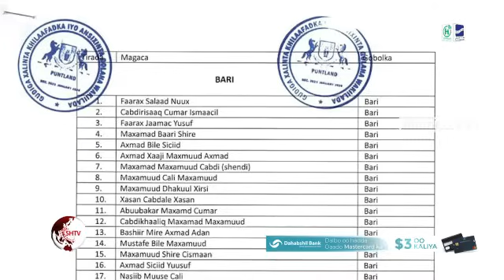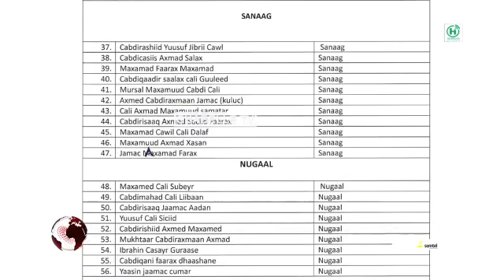DAAWO Shacabka Muqdisho Siciid Deni danta uu leeyahay waa in uu lacagtii Xamar uga baxday soo celiyo